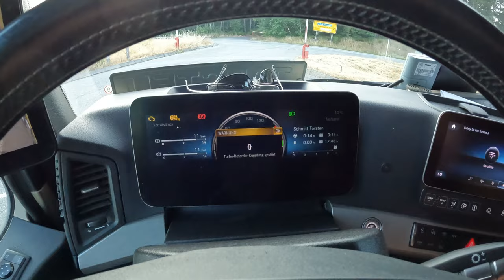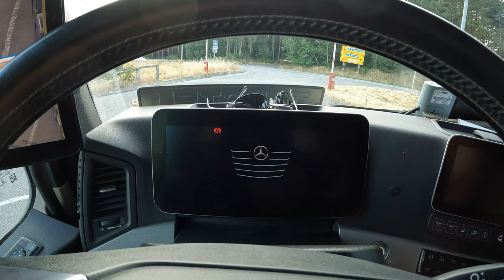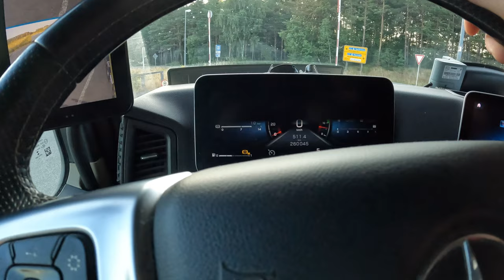#168..M.Korz...ich hab mallööör...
Willkommen an alle Zuschauer.
 In dieser Folge sind Aufnahmen vom 6. + 7. Juli enthalten und Zeigen einige der Transporte des SLT der Fa. M. Korz Baggerbetrieb aus Enkenbach-Alsenborn.
Wünsche euch allen ganz viel Spaß beim Anschauen dieser Folge und bedanke mich für eure Unterstützung.

LG, Torsten